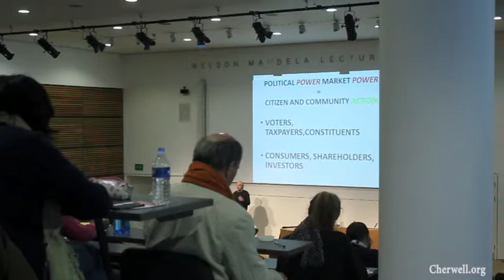Oxford Climate Forum 2013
Oxford Climate Forum 2013 from Cherwell24. Like this? Watch the latest episode of Cherwell24 on Blip!

Cherwell reports from the Oxford Climate Forum, the largest student-run conference on climate change in the UK.